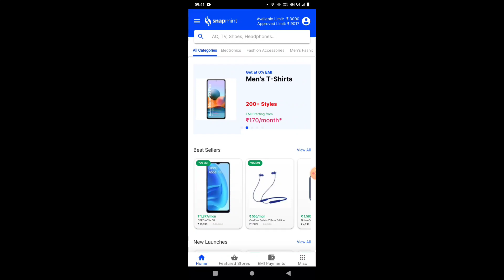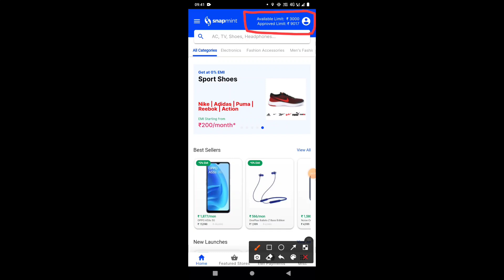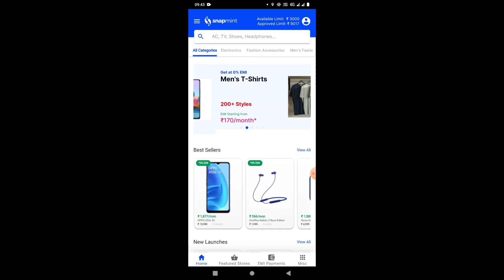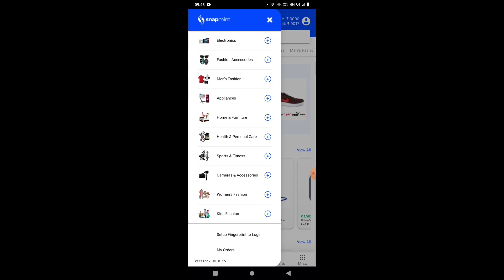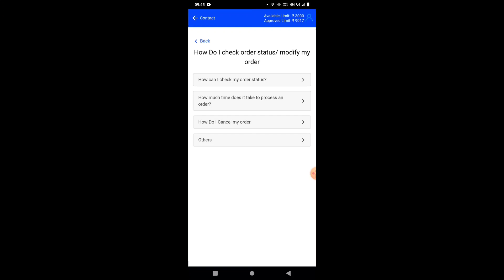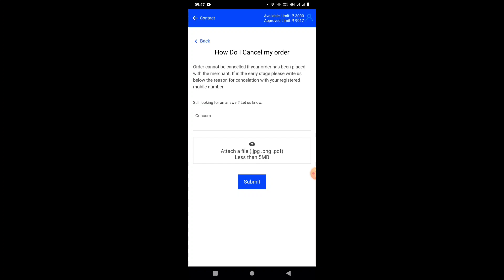Snapmint order cancel kaise kare | snapmint limit increase | snapmint refund | snapmint real or fack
snapmint app se shopping kaise kare | snapmint order proof | snapmint app review in hindi

Covered Topic -
snapmint emi tamil,
snapmint app,
snapmint customer care number,
snapmint emi telugu,
snapmint malayalam,
snapmint emi,
snapmint app review tamil,
snapmint amazon voucher,
snapmint account kaise banaye,
snapmint app telugu,
snapmint app tamil,
about snapmint,
snapmint bank statement,
snapmint net banking,
snapmint emi bengali,
snapmint credit limit,
snapmint credit card,
snapmint customer review,
snapmint emi,
snapmint app,
how to shop on snapmint,
how to use snapmint app,
snapmint emi shop,
snapmint payment,
snapmint order proof,
snapmint fake or real,
snapmint eligibility,
snapmint kaise use kre,
zestmoney vs snapmint,
snapmint real hai ya fake,
snapmint order live proof,
snapmint order step by step
snapmint emi,
snapmint amazon voucher,
snapmint credit limit,
snapmint credit card,
snapmint customer review,
snapmint cardless emi,
snapmint order cancel kaise kare,
snapmint gift card,
snapmint document verification,
snapmint details,
snapmint full details,
snapmint order delivery,
snapmint emi details in hindi,
snapmint e voucher,
snapmint flipkart voucher,
snapmint financial services private limited,
snapmint helpline number,
snapmint emi hindi real or fake,
snapmint emi hindi 2021,
snapmint is real or fake,
snapmint is good,
snapmint limit increase,
snapmint me id kaise banaye,
snapmint ka customer care number,
snapmint kaisa hai,
snapmint order kaise kare,
snapmint voucher kaise use kare,
snapmint live order,
snapmint me limit kaise badhaye,
snapmint me order cancel kaise kare,
snapmint me order kaise kare,
snapmint new update,
snapmint whatsapp number,
snapmint se mobile kaise kharide emi,
snapmint shop online on emi without credit card,
snapmint shop,
snapmint se flipkart,
snapmint se shopping kaise karen,
snapmint se order cancel kaise kare,
snapmint unboxing,
snapmint and zestmoney,
snapmint order verification,
zestmoney vs snapmint,
snapmint website review,
snapmint shopping,
snapmint 2 year emi card,
snapmint 2021